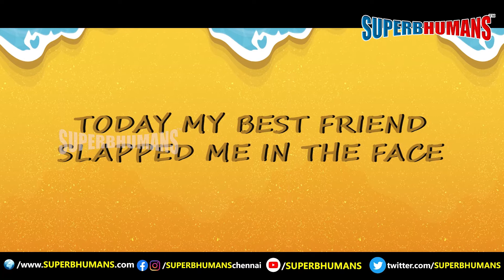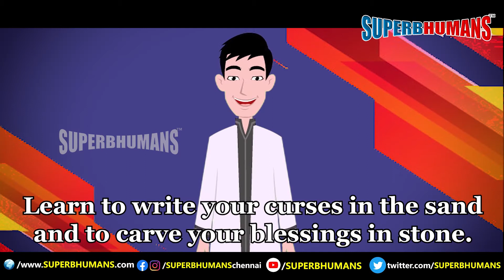Two FRIENDS - sand and stone Story | Dr. Sachin Coach | SUPERBHUMANS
SUPERBHUMANS is India's fastest growing TRAINING and COACHING Company working with young students for peak performance in LIFE and STUDIES.

We unleash the HIDDEN POTENTIAL of students and channelize their collective energy in the right direction.

We forge young champions and leaders.

Our all training programs are EXPERIENTIAL based on GAMES and ACTIVITIES. 100% doing and learning (highest form of learning).

Dr. Sachin Coach, Founder of SUPERBHUMANS (Doctorate in Experiential Training, Life Coach, International Certified Trainer, Brain Expert, Creator of Secrets of CHAMPION mind, NLP Master practitioner, Certified Sub-conscious Therapist)